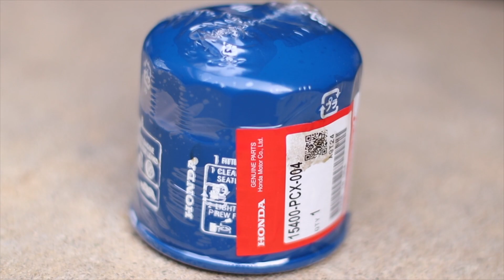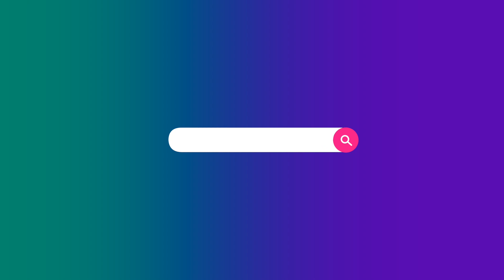Servicing My AP1 Honda S2000! Oil Change, Trans and Diff Flush!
It is a short one but there is more coming soon!!!

Lady Driven Visor